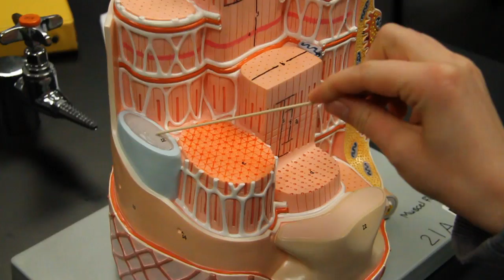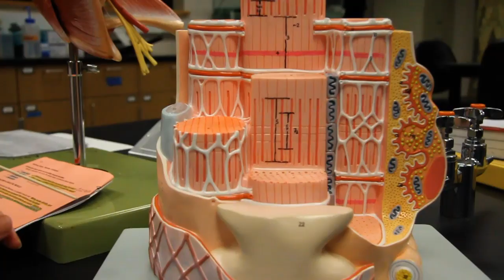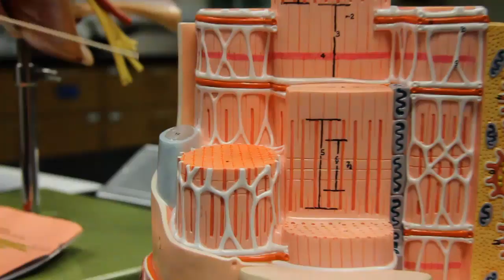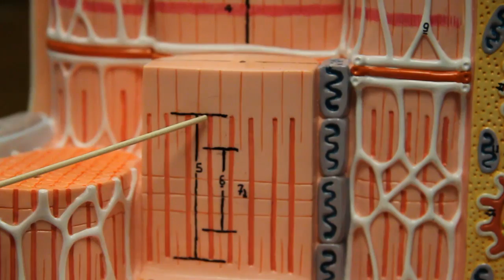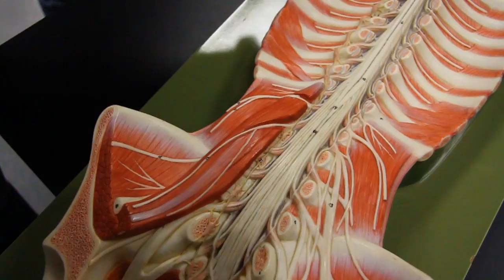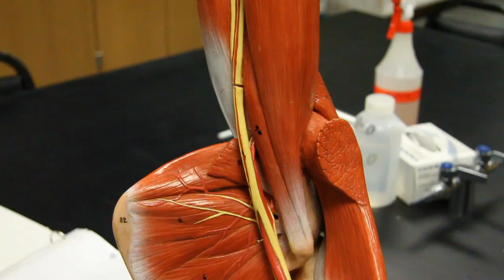Whatcom Human Muscle Anatomy.mp4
Whatcom Community College Winter 2010 Human Anatomy muscle lab test review tutorial. Shot with Canon 7D at 60fps, filmed by Casey Schmidt